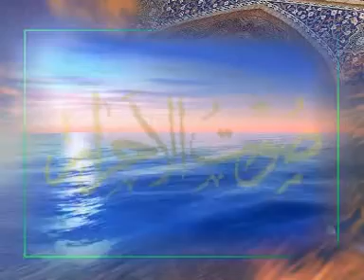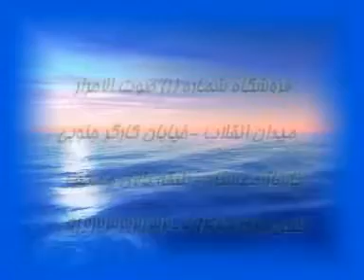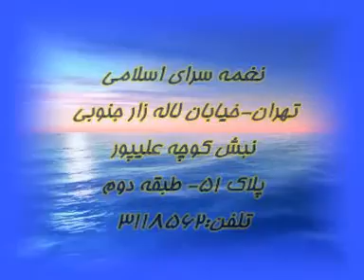Ayatullah Khamenie Dar Majlis-e- Shahadat e Hazrat Ali Akbar a s ( Ali Moosvi Pakistan)